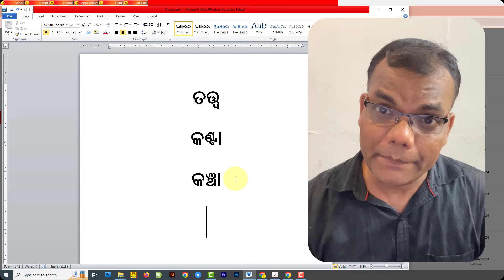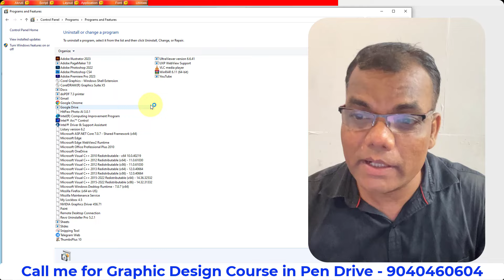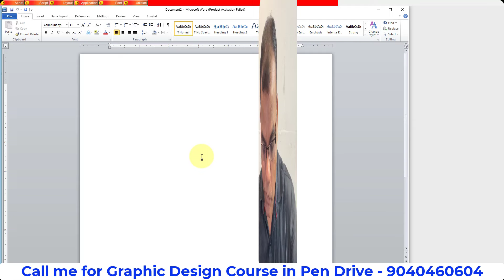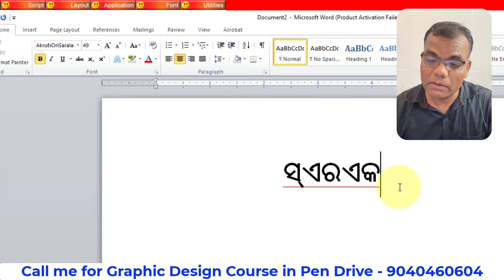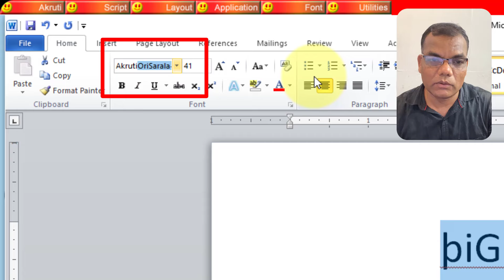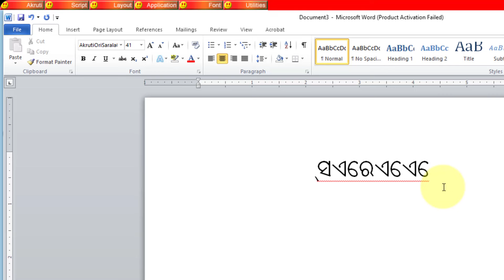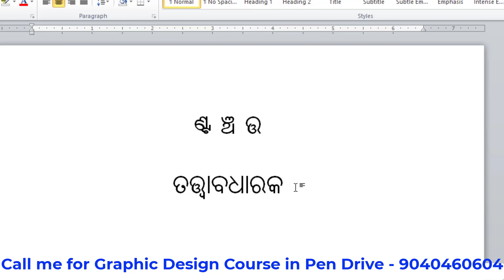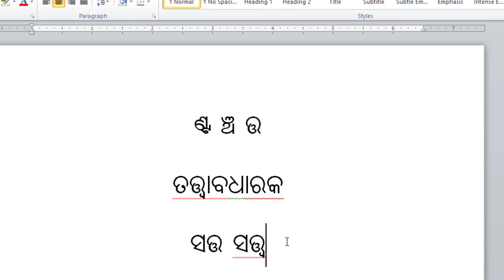ଆକୃତି ଓଡ଼ିଆରେ ତତ୍ତ୍ୱ ସତ୍ତ୍ଵ କେମିତି ଲେଖିବା | Odia Typing Juktakhyara